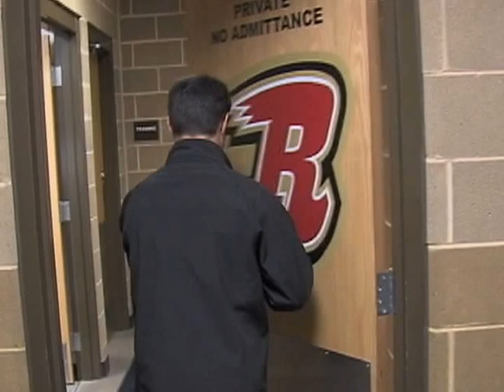Rush 24/7 Insider - Locker Room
Mark Binetti gives a tour of the Rush locker room before the home opener.